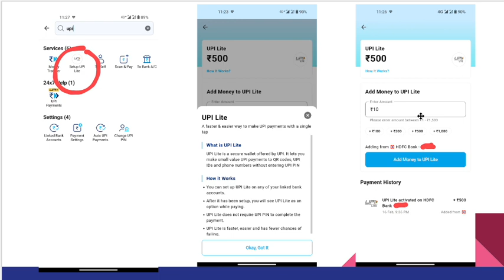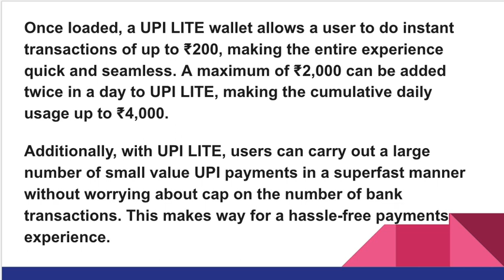UPI LITE, What is UPI LITE? How to setup UPI LITE in Paytm app, Transfer money using UPI without pin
UPI LITE, What is UPI LITE? How to setup UPI LITE in Paytm app, Transfer money using UPI without UPI PIN and Internet.
UPI Lite is a simplified version of the popular digital payment system, Unified Payments Interface (UPI), which allows users to make fast, secure and convenient transactions from their mobile devices. In this video, we will be discussing what UPI Lite is and how it is different from the regular UPI system. We will also guide you through the process of setting up UPI Lite in the Paytm app, step-by-step.

With UPI Lite, you can enjoy a simpler and more user-friendly digital payment experience. It allows you to complete transactions more quickly, without having to enter all the details that are usually required in the regular UPI system. You can also use UPI Lite on any type of mobile device, regardless of whether it is a smartphone or a basic phone.

This video is especially helpful for those who are new to UPI or are looking to make digital payments more accessible and convenient. We will cover all the basics of UPI Lite, from how to download and install the Paytm app, to how to set up UPI Lite, add a bank account, and make payments.

So, if you want to learn how to make your digital payments simpler and faster, this video is a must-watch. Get ready to experience the convenience of UPI Lite and learn how to set it up in the Paytm app!

Unified Payments Interface (UPI) is a revolutionary digital payment system that has transformed the way people make payments in India. It has made it easier than ever to send and receive money, pay bills, and purchase goods and services, all from the convenience of a mobile device.

UPI Lite is a simplified version of the UPI system that has been designed to make digital payments even more accessible and user-friendly. With UPI Lite, you can complete transactions more quickly and easily, without having to enter all the details that are usually required in the regular UPI system.

The benefits of UPI Lite are many. It is especially useful for those who are new to UPI or those who find the regular UPI system too complex. It also works on any type of mobile device, whether it is a smartphone or a basic phone. This makes it a great option for people who may not have access to the latest technology.

Setting up UPI Lite in the Paytm app is easy and straightforward. Here is a step-by-step guide to help you get started:

Step 1: Download and install the Paytm app on your mobile device.

Step 2: Once the app is installed, open it and click on the UPI icon in the top left-hand corner of the screen.

Step 3: You will be prompted to enter your mobile number and create a new Paytm account if you don't already have one.

Step 4: Once you have created your account, you will be asked to link a bank account. Enter the required details, including your bank account number and IFSC code.

Step 5: Once your bank account is linked, you can start using UPI Lite to make transactions. To do so, click on the UPI icon and select the UPI Lite option. Enter the amount you want to send, along with the recipient's UPI ID or mobile number, and click on the Send button.

So, if you're looking for a more accessible and convenient way to make digital payments, UPI Lite is the way to go. Follow the steps outlined in this video to set up UPI Lite in your Paytm app and experience the ease and convenience of UPI Lite for yourself.